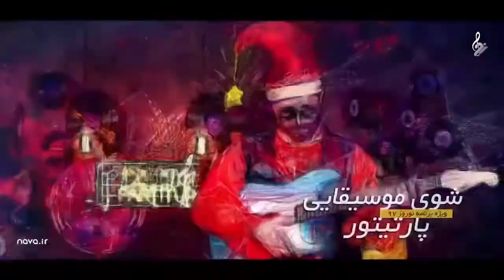Stairway to heaven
Led Zeppelin cover